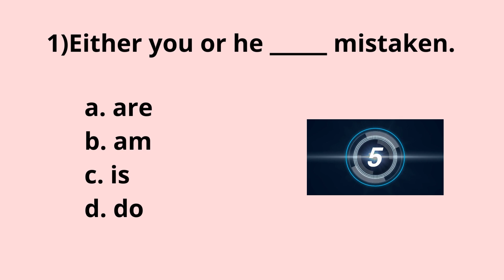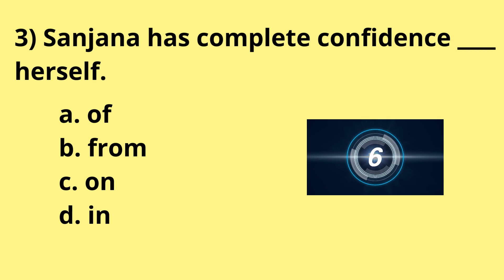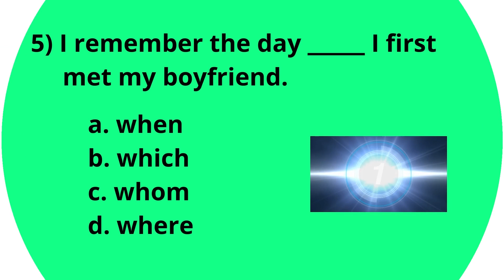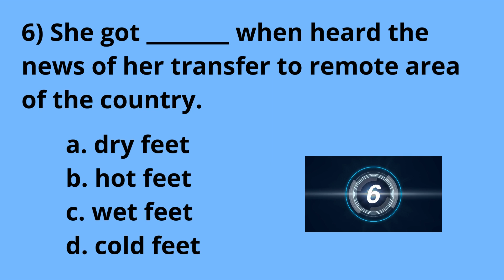ENGLISH GRAMMAR TEST - 54 | ENGLISH QUIZ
QUESTIONS:
1) Either you or he mistaken.
2) I watched an movie yesterday.
3) Sanjana has complete confidence herself.
4) Complete the idiom/phase: It is not my cup of .
5) I remember the day I first met my boyfriend.
6) She got when heard the news of her transfer to remote area of the country.

@NSSB Tests and Quizzes

Can you score 10/10 in this mixed grammar test?

English Grammar test. English grammar quizzes. English grammar. Mixed grammar test. Grammar test with answers. Multiple choice questions English language. Spoken English. Written English. Grammatically correct English. Grammar editing exercises. Grammar practice worksheet. Online grammar test. Learn English for free. English test. English quiz. SB English quiz. English tests. English tenses. English articles. English prepositions.